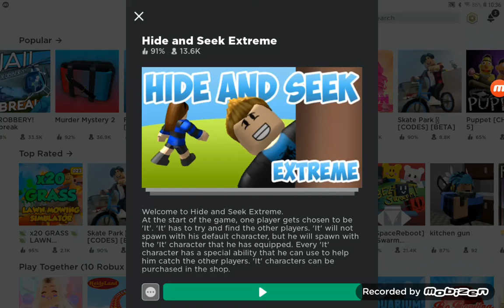(It caught me again) hide and seek extreme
Sorry about the audio hope you enjoyed this video